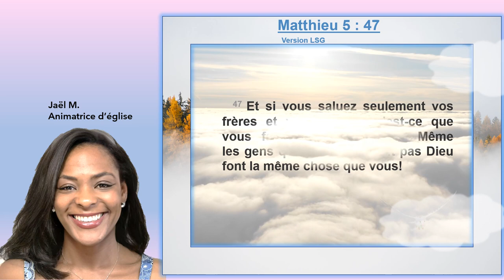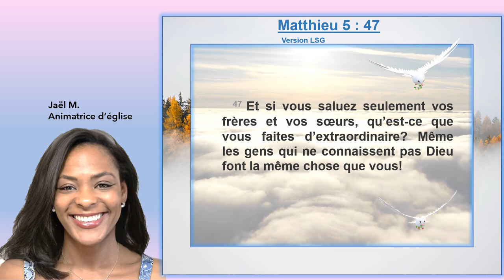Louange : Matthieu 5 : 47